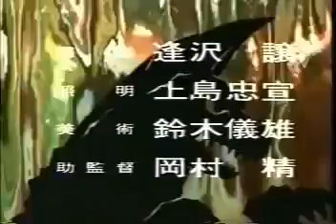Ultraman Ace(1972) Opening Theme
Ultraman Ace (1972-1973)